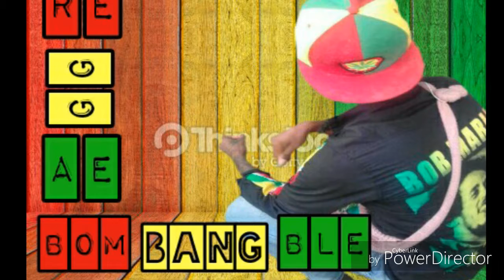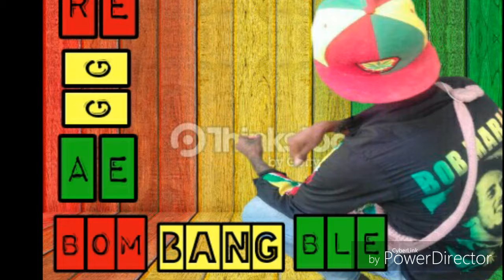PAPI CORET ''REGGAE BOM-BANG-BLE''